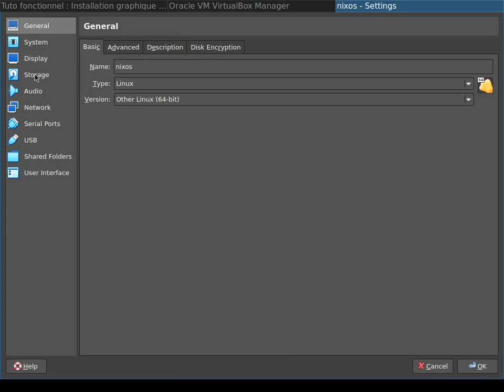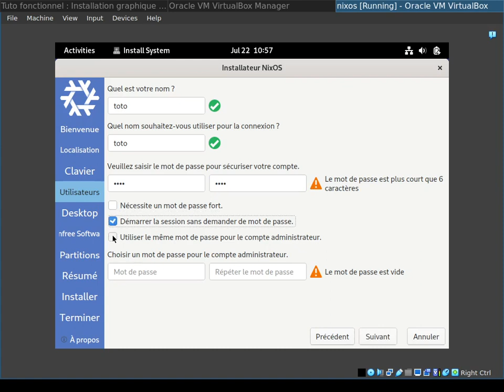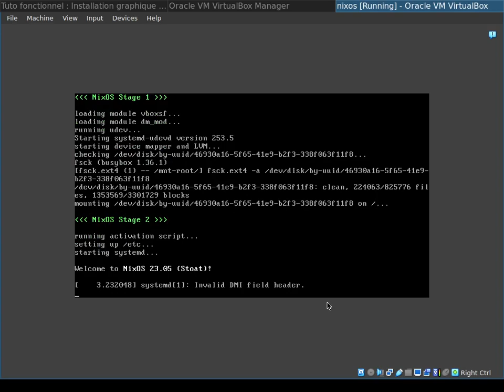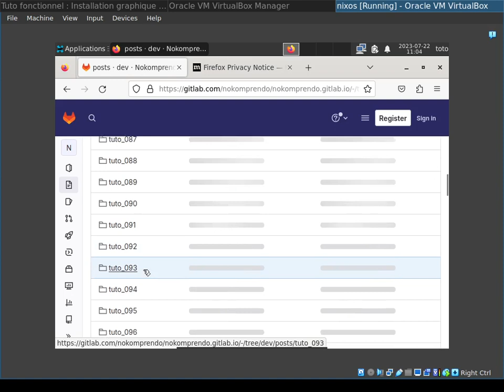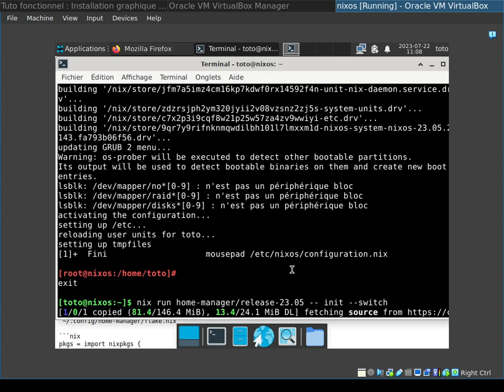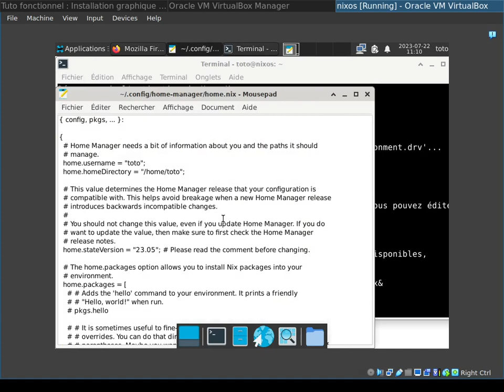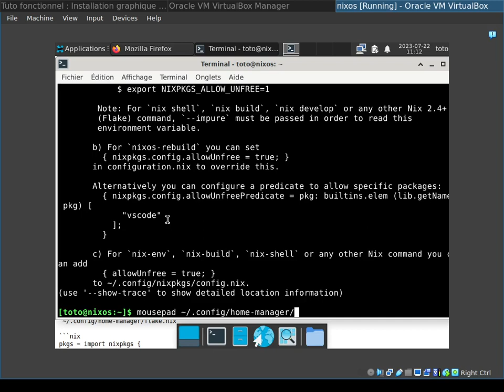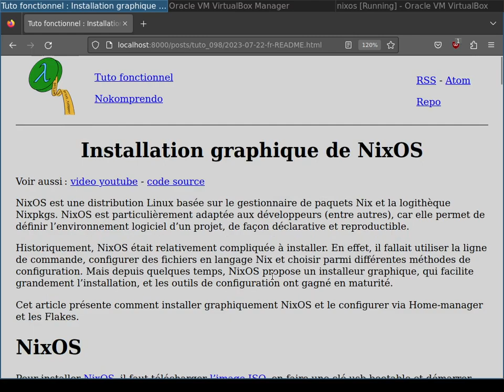Installation graphique de NixOS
NixOS est une distribution Linux basée sur le gestionnaire de paquets Nix et la logithèque Nixpkgs. NixOS est particulièrement adaptée aux développeurs (entre autres), car elle permet de définir l’environnement logiciel d’un projet, de façon déclarative et reproductible.

Historiquement, NixOS était relativement compliquée à installer. En effet, il fallait utiliser la ligne de commande, configurer des fichiers en langage Nix et choisir parmi différentes méthodes de configuration. Mais depuis quelques temps, NixOS propose un installeur graphique, qui facilite grandement l’installation, et les outils de configuration ont gagné en maturité.

Cet article présente comment installer graphiquement NixOS et le configurer via Home-manager et les Flakes.